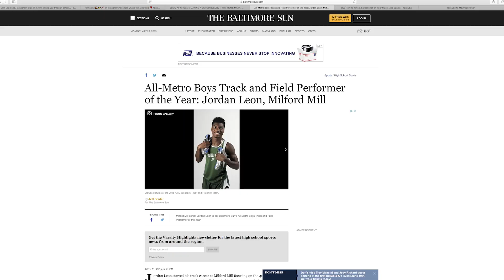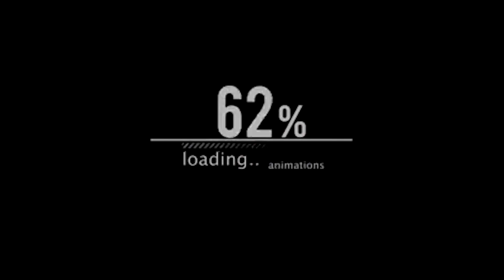Jordan Leon - Last Lap Film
Jordan Leon - Last Lap Film is a small reflection of my Track & Field Career. Starting from Milford Mill Academy to the University of Maryland Eastern Shore and to my last but not least destination  Sam Houston State University. I am Blessed for all of the opportunities presented to me and I won't take any of them for granted. Lastly, I want to give a Special Thanks to my friends, family, and coaches that were with me along the ride such as Coach Johnson, Agent P, Coach Barett, and Coach Parker.

Video Edited by: @nillibravo - Twitter

Artist: Drake
Licensed to YouTube by: UMG; The Administration MP (Publishing), AMRA, LatinAutor - ACODEM, LatinAutor - UMPG, Sony ATV Publishing, UMPI, ASCAP, SOLAR Music Rights Management, UBEM, EMI Music Publishing, Kobalt Music Publishing, Broma 16, LatinAutor - SonyATV, UMPG Publishing, BMI - Broadcast Music Inc., Global Music Rights LLC, CMRRA, LatinAutor, and 17 Music Rights Societies